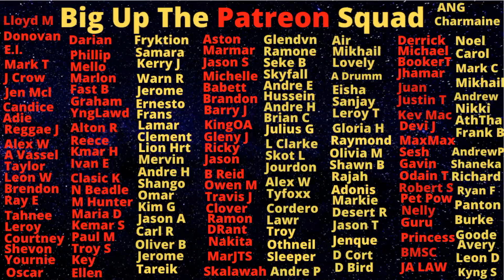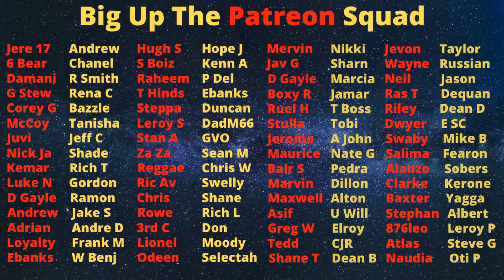Boatload Of Jamaicans Get Bite By Haitian Police After Failed Herbs For Guns Mission